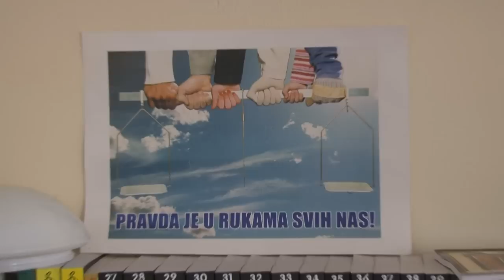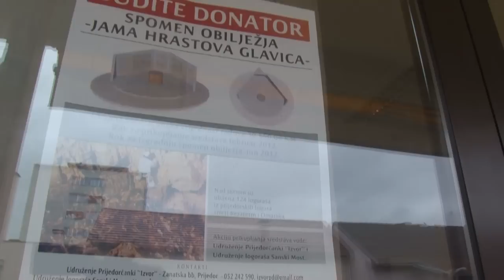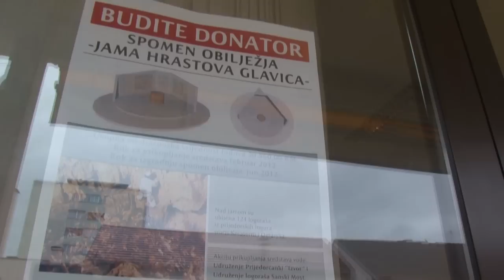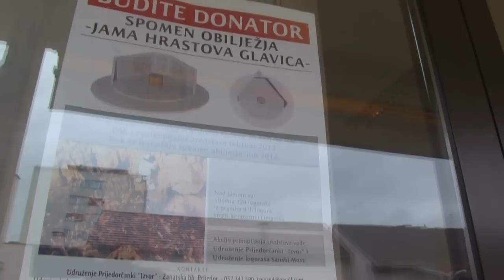Udruženje prijedorčanki "Izvor"